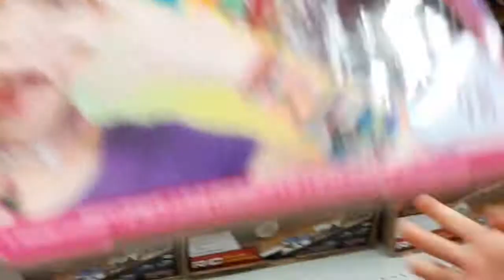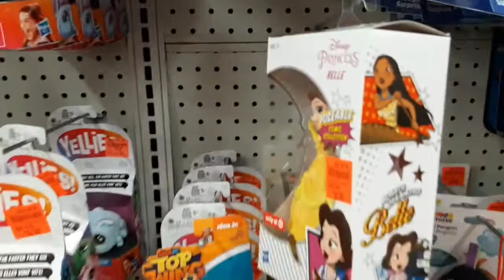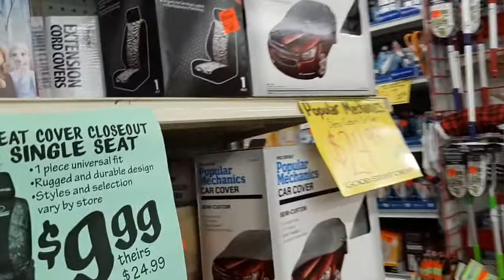FIL-AM FAMILY BONDING TIME/FILIPINO/AMERICAN FAMILY